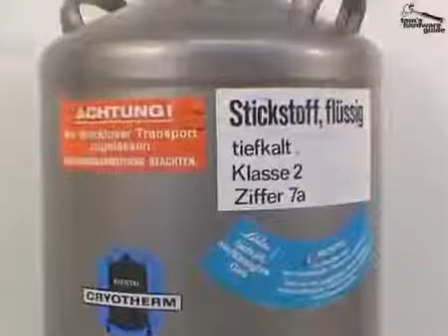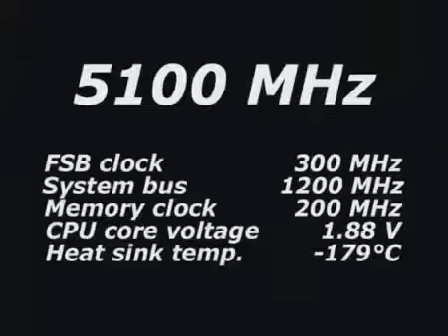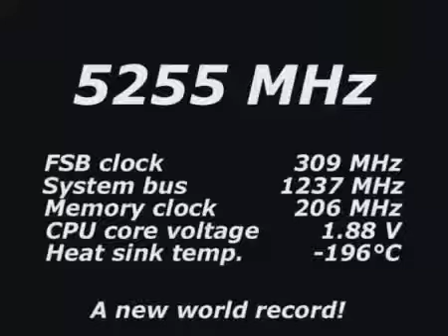cooling a cpu in liquid nitrogen !!!!